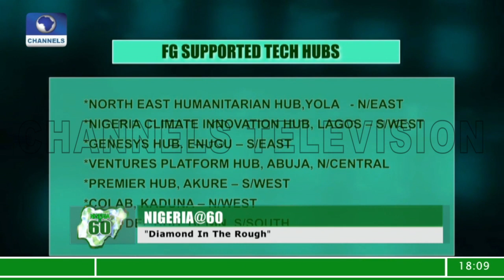No Country Can Tackle Unemployment Without Youth Empowerment - Sunday Dare